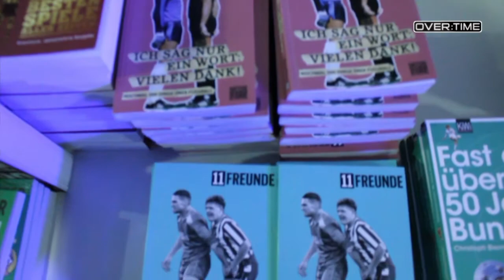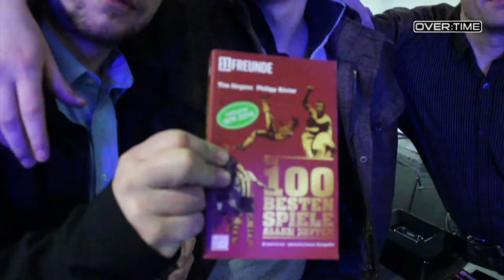Phillip Köster & Jens Kirschneck zu Gast in Bayreuth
Die Chefredaktion des "11 Freunde" Magazins, lasen auf dem Leselust-Festival in Bayreuth einige ihrer Texte vor.
Overtime bekam die Möglichkeit ein Interview mit den beiden zu führen.